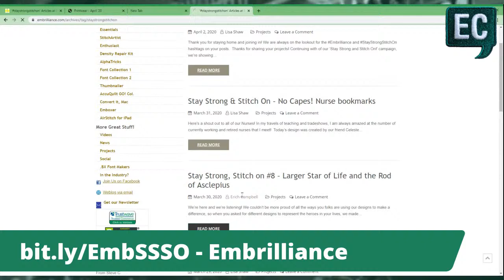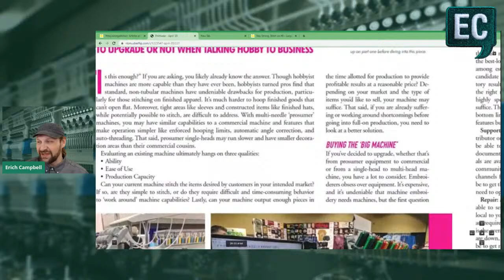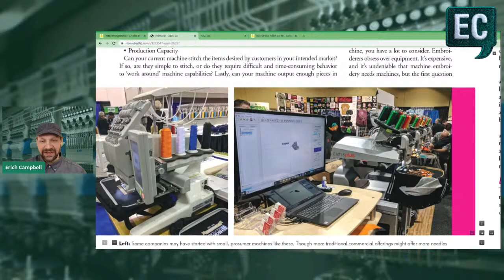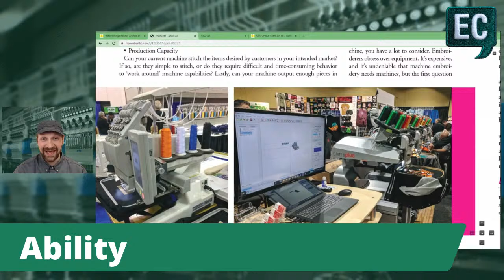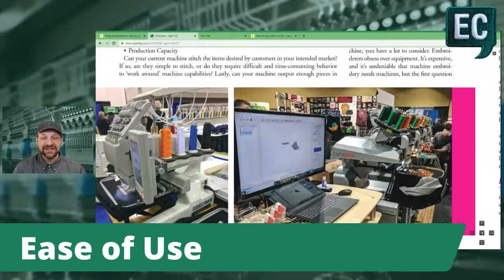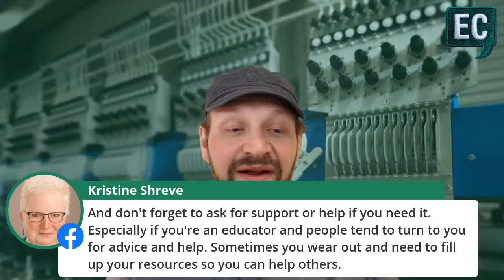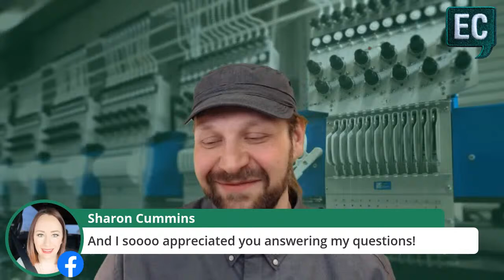The Takeup Ep.10 : Home-Based Work, Upgrading Machines, and More!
In this episode, I'll be discussing how to work effectively in a home-based space, upgrading machines, especially when moving from hobby to business, and we'll be answering questions from this week and your live Q&A - Let's talk some machineembroidery!